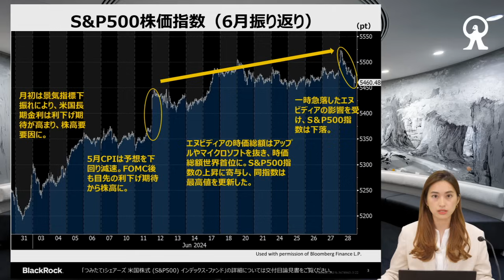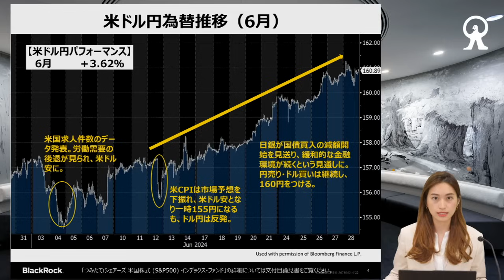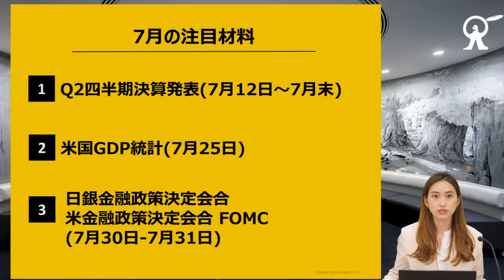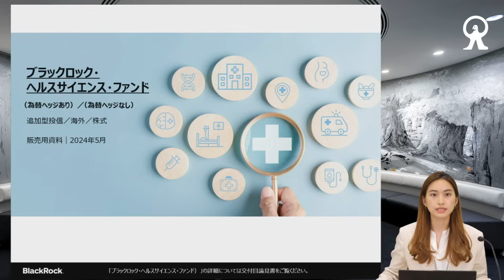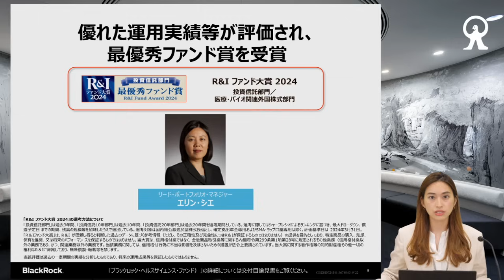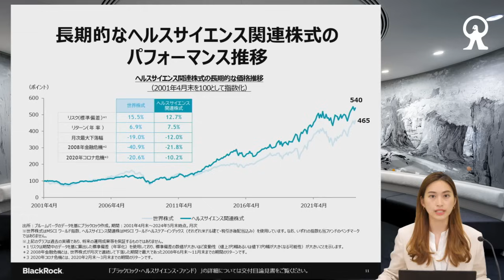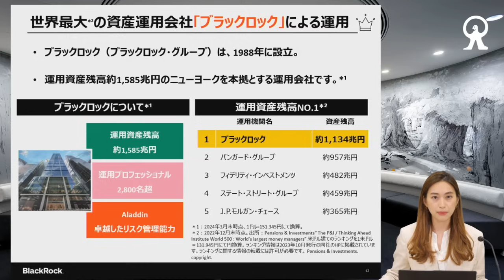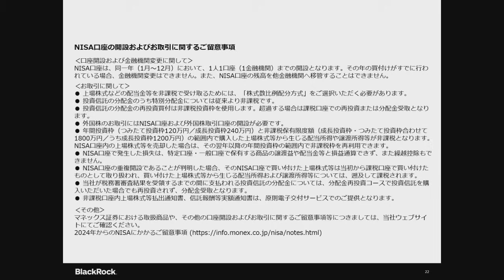【どうなる？S&P500】米国企業決算シーズン目前！6月の振り返り＆7月注目材料解説！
★セミナーでご紹介したファンド

つみたてｉシェアーズ米国株式（S&P500）インデックス・ファンド（愛称：つみたてS&P500）

ブラックロック・ヘルスサイエンス・ファンド（為替ヘッジあり）

ブラックロック・ヘルスサイエンス・ファンド（為替ヘッジなし）

★「つみたてS&P500」で積立投資を始めませんか？‹100円から購入可能！›★

★プログラム

0:00　オープニング
0:24　S&P500株価指数（2023年12月末-2024年6月末）
0:40　S&P500株価指数（6月振り返り）
3:12　ドル円為替推移（6月）
5:15　7月の注目材料
7:43　つみたてiシェアーズ米国株式 (S&P500) インデックス・ファンドのご紹介
8:27　ブラックロック・ヘルスサイエンス・ファンドのご紹介
10:21　世界最大の資産運用会社「ブラックロック」による運用

★マネックス証券のNISA（少額投資非課税制度）

★まずは100円から！資産形成のスタートに「毎日つみたて」